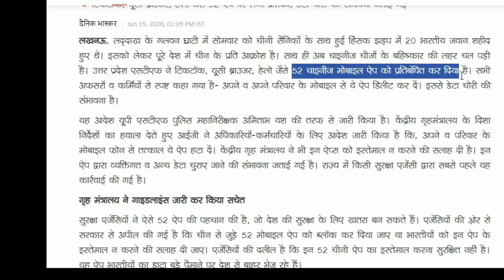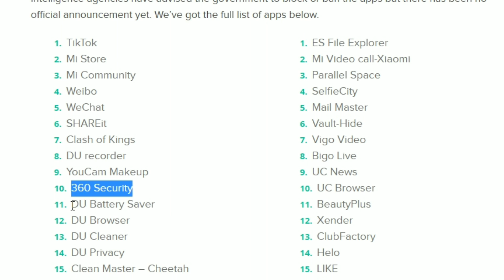List of Chinese apps banned in India इन 52 चीनी एप्स को हटाने की सिफारिश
in this video I have share the list of 52 Chinese apps which are suggested to be banned in India due to to data privacy

List of Chinese apps banned in India

1. TikTok
2. ShareIt
3. Kwai
4. UC Browser
5. Baidu Map
6. Shein
7. Clash of Kings
8. DU Battery Saver
9. Helo
10. Likee
11. YouCam makeup
12. Mi Community
13. CM Browser
14. Virus Cleaner
15. APUS Browser
16. ROMWE
17. Club Factory
18. Newsdog
19. Beauty Plus
20. WeChat
21. UC News
22. QQ Mail
23. Weibo
24. Xender
25. QQ Music
26. QQ Newsfeed
27. Bigo Live
28. SelfieCity
29. Mail Master
30. Parallel Space
31. Mi Video Call
32. WeSync
33. ES File Explorer
34. Viva Video – QU Video Inc
35. Meitu
36. Vigo Video
37. New Video Status
38. DU Recorder
39. Vault-hide
40. Cache Cleaner – DU App Studio
41. DU Cleaner
42. DU Browser
43. Hago Play With New Friends
44. CamScanner
45. Clean Master – Cheetah Mobile
46. Wonder Camera
47. Photo Wonder
48. QQ Player
49. We Meet
50. Sweet Selfie
51. Baidu Translate
52. VMate
53. QQ International
54. QQ Security Center
55. QQ Launcher
56. U Video
57. V fly Status Video
58. Mobile Legends
59. DU Privacy